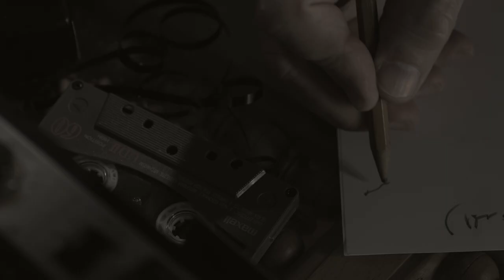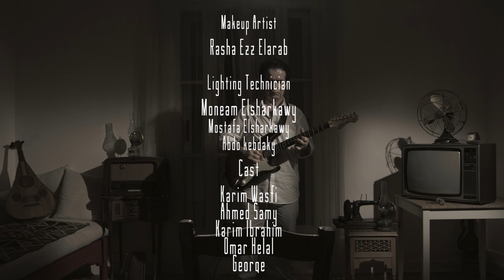OLD TOWN BY NASSER MEZDAWI ناصر المزداوى المدينة القديمة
Old Town by the Libyan Legend Nasser Mezdawi.

Lyrics & music composed by Nasser Mezdawi.
Music Arrangement: Masoud Buisir
Studios: Oak Grove Recording/ Engineer Joe Laquidara/Boston USA.
Mixed by Award winning Mix Engineer: Anthony Galatis/London UK.
Drummer/ chuck Sabo/London UK
Saxophone: Dann Friedman/ Boston USA.
Acoustic guitar & Piano: Joe Laquidara
Electric Guitar Solos & Fills: Nasser Mezdawi
Digital Editing: Masoud Buisir @ NDJ Music Studio Middleton, MA. USA.

We thank all Engineers and musicians for all your great work. This wouldn't have happened with out you.
Produced by NDJ Music.
Masoud Buisir

This is the first video from the much anticipated album by Nasser Mezdawi. First guitar and vocal tracks were recorded by Nasser in Boston. Then, for the following couple of years, we were working with top engineers and top musicians in Boston, Cairo, Nashville, Miami, LA, and Mexico. Truly, we almost covered all the corners of this Planet.

We accomplished 10 songs from 17 that we started with. The extra 7 songs are almost ready for the next album. But the 10 completed are songs that are from the soul. The mastery of Nasser in writing such exquisite lyrics and beautiful melodies and chord progressions that no one can write but the Legend Nasser Mezdawi. Musicians and engineers were mesmerized by Nasser's signature melodies and chords and by his electric guitar solos that really added those Middle Eastern notes to complete Western style song compositions. This album is a combination of different genera from ROCK to Reggae, Country and Malfouf. This album will soon be on ITunes. We hope that you'd support this great work.

We also want to thank the team that worked with us in bringing this great video in a very short time and crazy circumstances. But they got it done. Thanks to the great directer Khaled Wafai for all the great work. We also want to thank Production Supervisor, the great Libyan musician/singer, Mr. Aiman El Houni for all his hard work and effort in gathering this great team. We also want to thank Executive Producer Haytham Maqlad and the rest of the team and the cast for making this video Rock. Get ready for Video 2 very soon. We also want to thank the great Cinematographer/Director from Tripoli Libya, Mr. Tarek Erwimed for the great shots he took for this video in and around the old town of Tripoli. Really great shots.

The LEGEND IS BACK. NASSER MEZDAWI

ناصر المزداوى    المدينة القديمة

NDJ Music